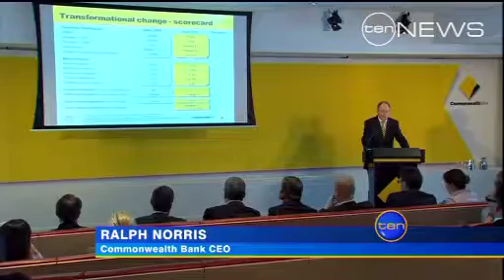Mortgages Warnings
There are warnings tonight that mortgages could go up - regardless of what the reserve bank does.